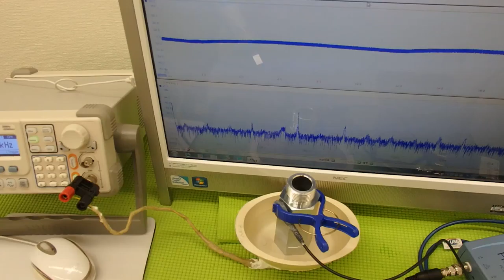超音波の発振制御システム ultrasonic-labo